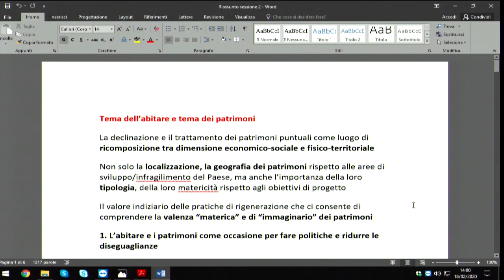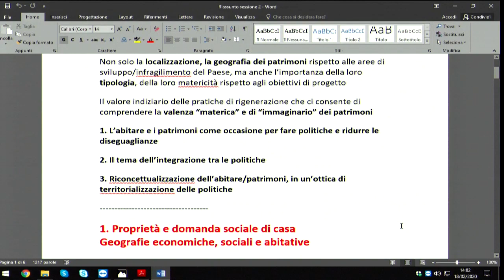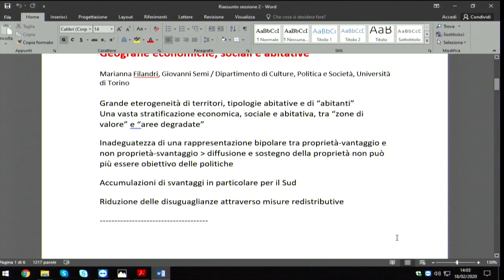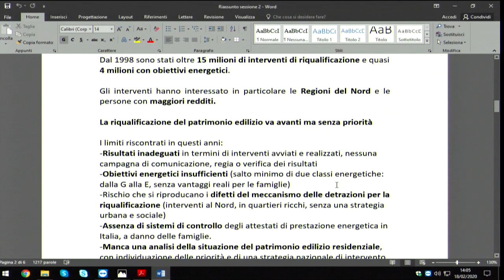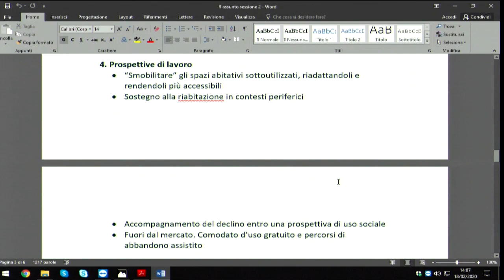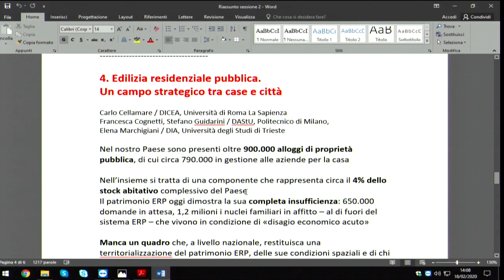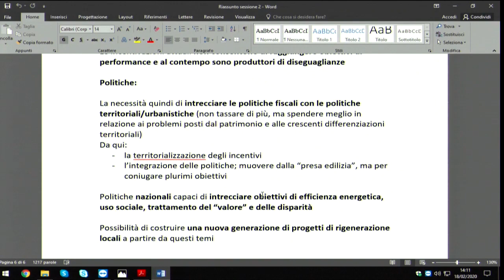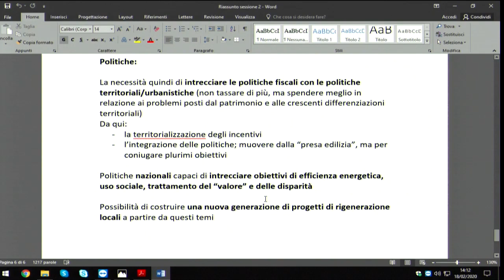Ricomporre i divari – Sessione conclusiva: proposte per un’agenda possibile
Il seminario “Ricomporre i divari. Progetti e politiche territoriali contro le disuguaglianze” è stato promosso dal Dipartimento di Architettura e Studi Urbani del Politecnico di Milano nell’ambito del progetto Dipartimento d’Eccellenza sulle Fragilità Territoriali, in collaborazione con il Forum Disuguaglianze Diversità. L’iniziativa è stata organizzata da Alessandro Coppola, Matteo Del Fabbro, Arturo Lanzani, Gloria Pessina e Federico Zanfi.

Nelle due giornate del 17 e 18 febbraio 2020 oltre cinquanta esperti – studiosi di diversi atenei italiani, funzionari pubblici, esponenti di organizzazioni della società civile – si sono confrontati sui divari sociali, territoriali e ambientali che interessano l’Italia contemporanea e su quali strategie, politiche e progetti siano oggi necessari per affrontarli, con riferimento particolare ad alcuni temi essenziali della riflessione urbanistica e urbana.

Il seminario si è concluso con una tavola rotonda che, sulla base dei report delle diverse sessioni a cura dei rispettivi coordinatori, ha visto un confronto fra Arturo Lanzani e Alessandro Balducci, entrambi del DAStU, Fabrizio Barca del Forum Disuguaglianze Diversità, e il Ministro per il Sud e la Coesione Territoriale, Giuseppe Provenzano.